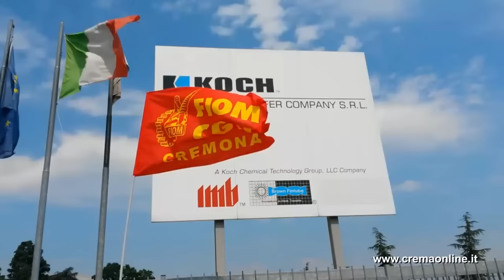Crem@online: Koch Heat Transfer, le parole del delegato Fiom-Cgil Massimiliano Bosio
Venerdì 17 luglio 2015: Koch Heat Transfer, il presidio contro la chiusura dell'azienda. A rischio 113 posti di lavoro. Le parole del delegato Fiom-Cgil Massimiliano Bosio.